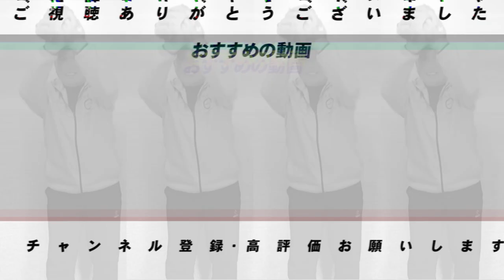【巨人はある準備が凄い！！】掛布さんが選ぶ今年のセリーグ順位予想！！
■阪神の理想のオーダー